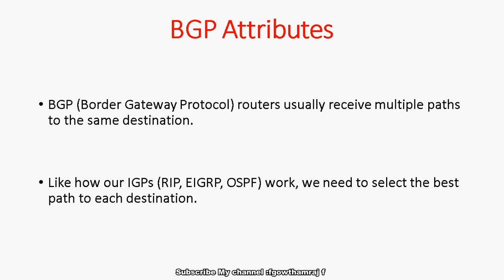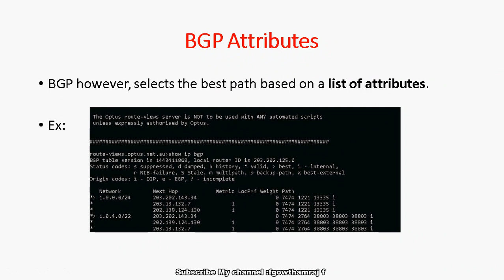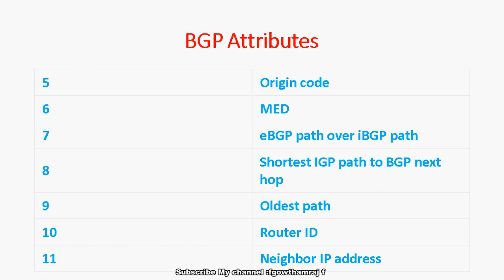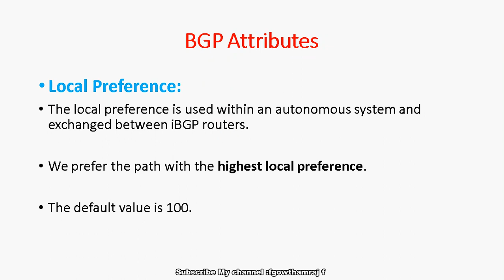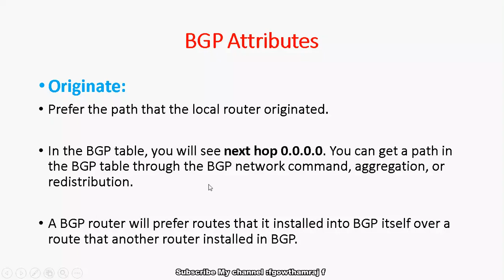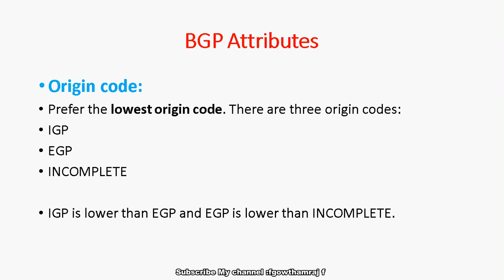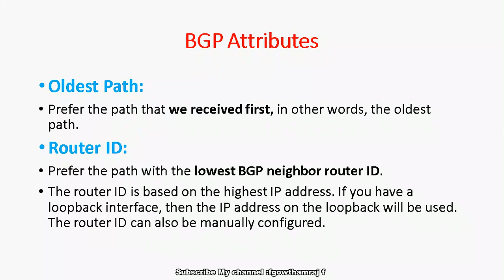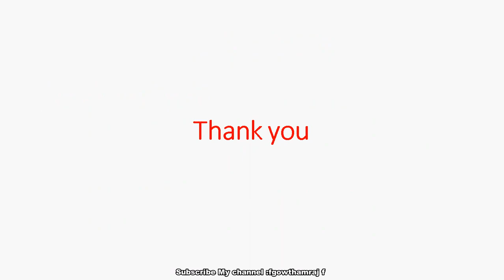BGP-14 BGP Attributes in Tamil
In this video tutorial i am going to discuss about BGP Attributes in Tamil language.

check my BGP playlist for all BGP concepts in Tamil

Regards
Gowthamraj F